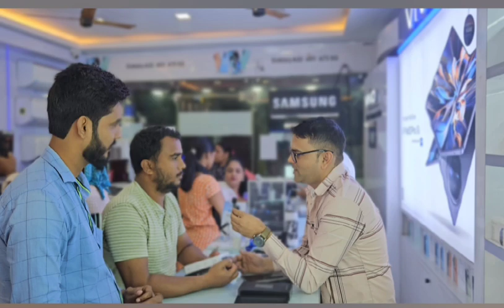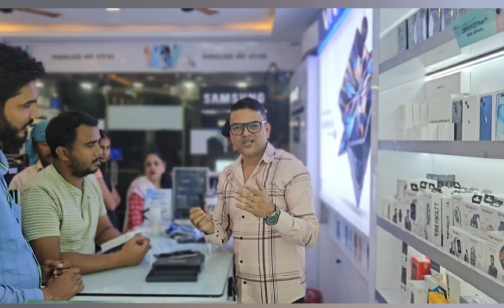Did they answer correctly?GIVE YOUR REPLY !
go our previous videos and give your answer